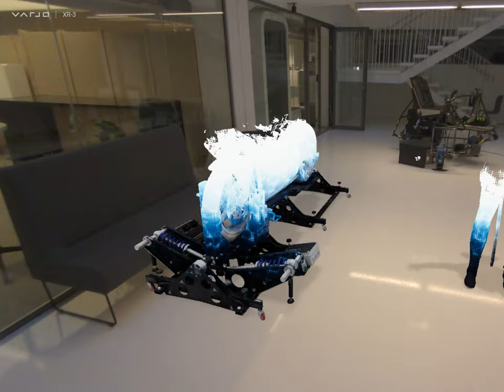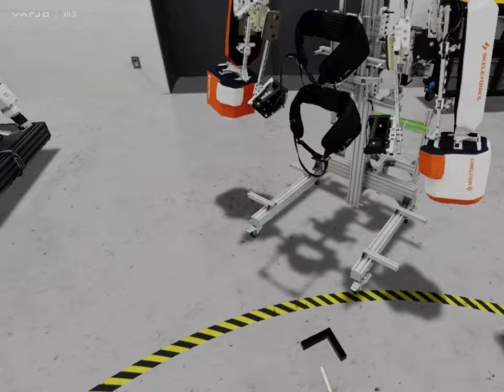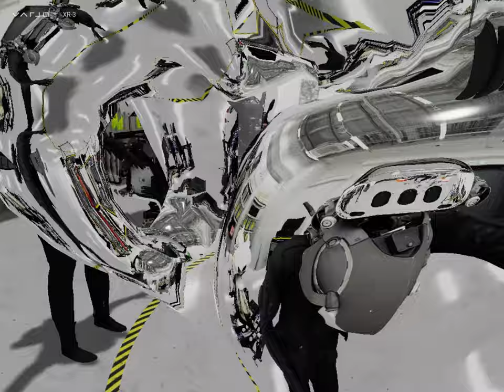Varjo XR4 Launch demo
This is the Varjo XR4 launch demo I made for the product launch event.

The photogrammetry is done as several separate captures.

The room capture is about 3000 photos. The final room model is using about 50 8k textures.

High resolution objects were scanned separately. About 2500 photos each, resulting in 16k texture per object. High resolution objects are the white motorcycle, game rig, avatar with XR4 headset, Black motorcycle simulator and the white boxing exoskeleton.

Reconstruction is done with reality capture. Models are cleaned with ZBrush and Maya.

The demo is made with Unity HDRP with real time ray tracing enabled

This video does not have sound yet because Varjo base capture feature does not record audio